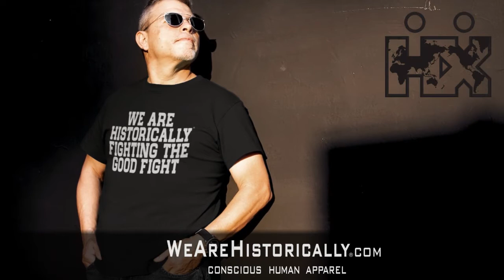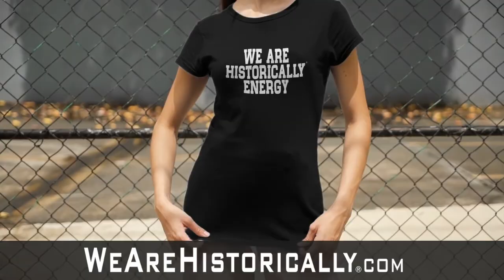Creatives Chat with Alexis Nee | Ep 64 Pt 1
Join us as we chat with Alexis, Self Love and Energy Coach who has over ten years experience in helping people heal from the past by letting go of fear and living a life aligned with love and joy.

Alexis shares her transformational journey out of the rat race and into a life she loves by being her own best cheerleader.

We also chat about: being raw, authentic & powerfully vulnerable; the power of intention; discerning our own energy; navigating through life; Energetic Showers; giving ourselves permission; the Throne of the Soul; winging it; reconnecting with our Selves; Energetic Declarations; manifestation techniques; Heart Math; Self Awareness and Self Responsibility; Spiritual Maturity; tapping into your intuition; and who knows what.

Creatives Chat is hosted by Peter Lucas and produced by Rusty Hill.